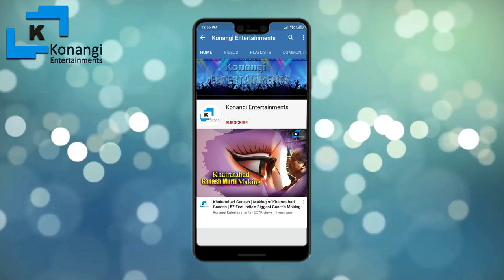Khairatabad Ganesh 2021 Making | India’s Biggest Ganpati 2021 | Khairatabad Ganesh eye Painting 2021